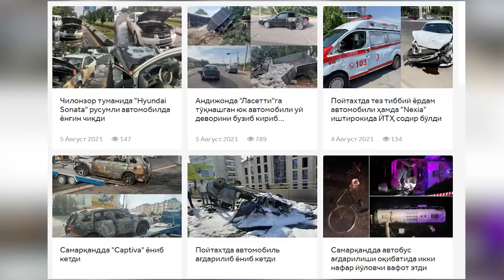"Qamchiq" dovonida tashkil etilgan maxsus yo‘laklar haqida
"Qamchiq" dovonida tashkil etilgan — falokatli holatlarni oldini olishga mo‘ljallangan maxsus yo‘laklar haydovchilar chiqishi uchun noqulayligi aytilmoqda
Dovon yo‘lida tormoz tizimidagi nosozlik sabab maxsus yo‘lakka chiqib borgan haydovchi boshqaruvidagi yuk avtomobili ag‘darildi.